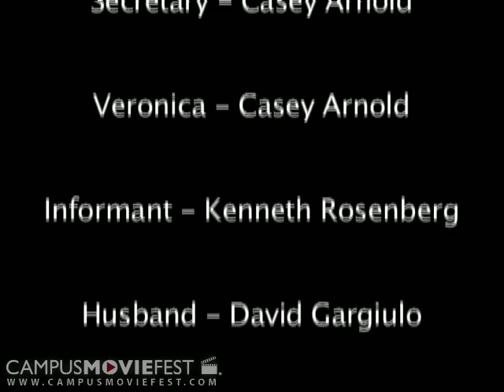A Long, Hard Night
A campy, semi-serious comedy that parodies the "film noir" genre.

Created by The People From Zimbabwe Who Like SPAM at University of South Florida in 2008 as part of Campus MovieFest, the world's largest student film festival.

A Long, Hard Night Cast & Crew :
Steven Schulte - Captain
with
Kenneth Rosenberg
David Gargiulo
Monique Corchado
Casey Arnold